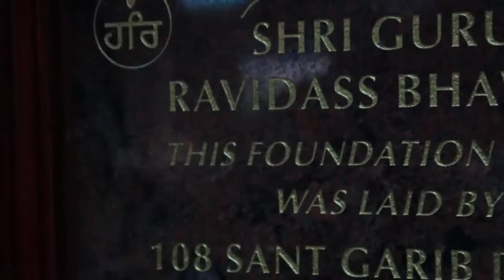The Three E's - Education (SHOWREEL)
A showcase of projects I've done for groups and organisation in the education and art sector with young people. This is the second of three show-reels reflecting the work I've done for the last 4 years.